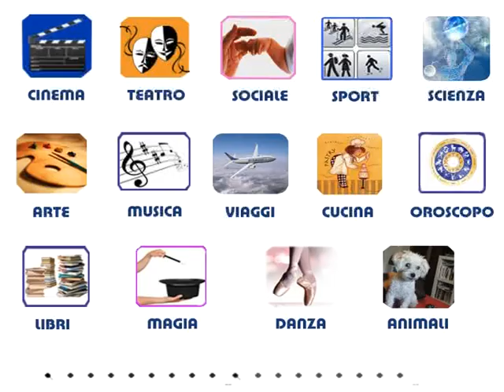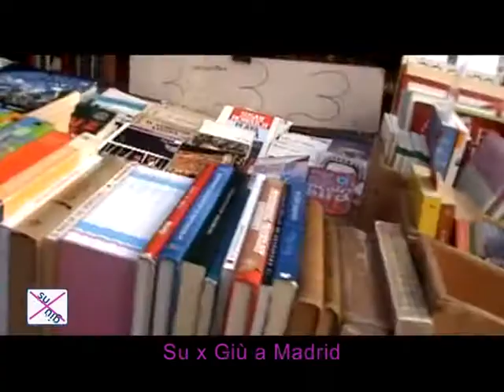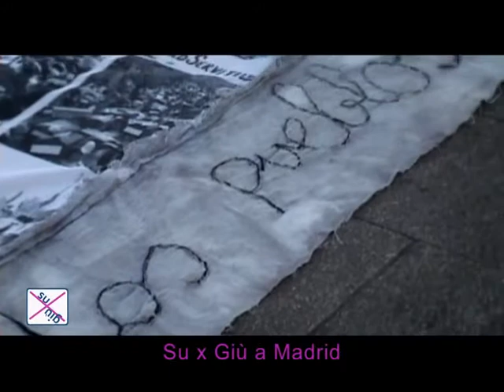Suxgiù a Madrid